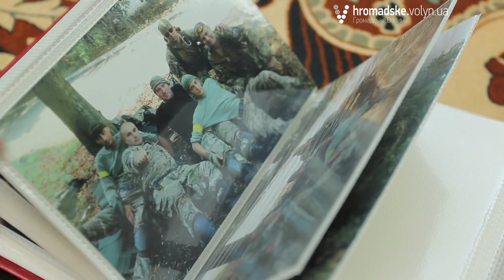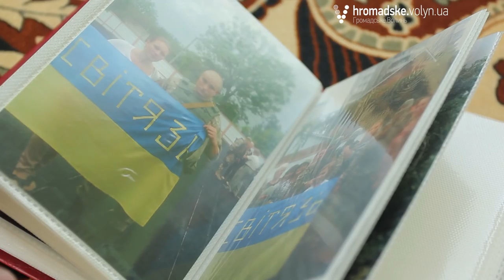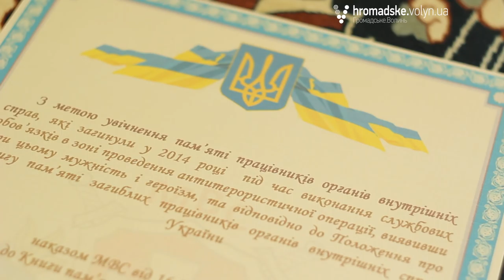Я його просила не йти на війну, - вдова загиблого під Іловайськом Володимира Іщука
Володимир Іщук із села ПідгайцівЛуцького району пішов захищати Україну у складі добровольчого батальйону «Світязь» 13 серпня 2014-го року. Брав участь в боях за Іловайськ. 25 серпня отримав осколкове поранення і загинув. Рік минуло з того часу, а сльози на очах дружини Наталії Іщук не висихають. На подвір’ї бавляться двійко маленьких дітей. Вони тільки вчаться жити без татка. Напереродні річниці Іловайської трагедії  журналісти «Громадського.Волинь» навідалися до дружини загиблого добровольця. Жінка каже, що живеться їм нелегко.

«Держава тільки обіцяла, коли треба було на фронт відправляти. А зараз пільги всі повідміняли нам. Коли Володя ще був живий, але вже пішов воювати, брала довідку, бо дитину не хотіли в садочок влаштувати, то у довідці писало, що він служить у Волинській області. Тільки коли вже помер, то написали, що він дійсно був на Сході. Ця війна комусь вигідна. Хтось на тому кишені набиває, - каже вдова.